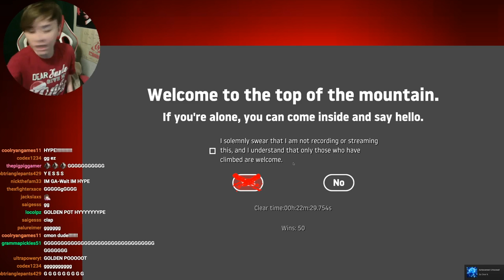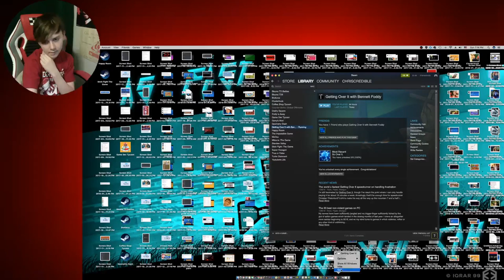UNLOCKING THE GOLDEN POT IN GETTING OVER IT | ChrisCredible Highlights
Title: UNLOCKING THE GOLDEN POT IN GETTING OVER IT | ChrisCredible Highlights